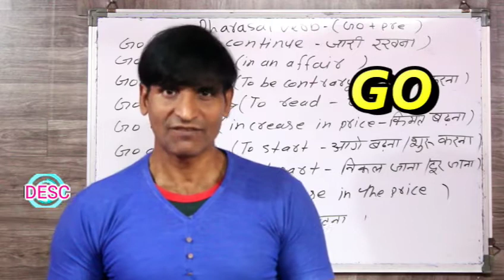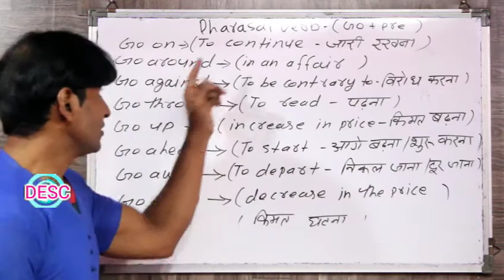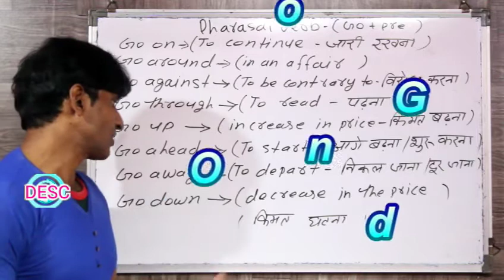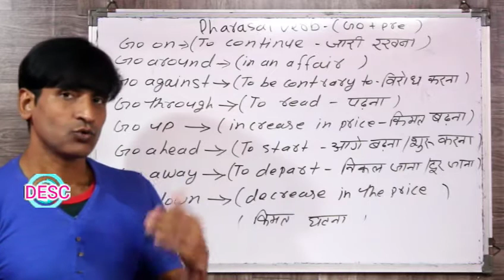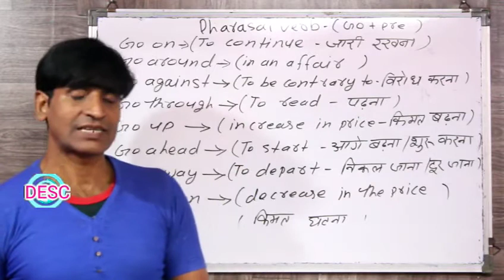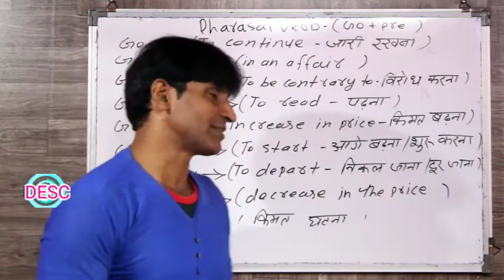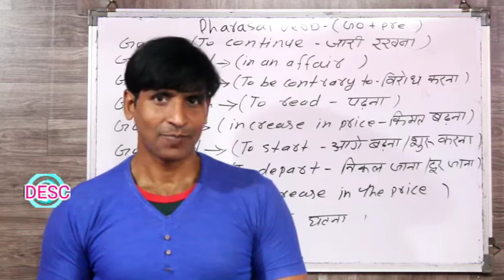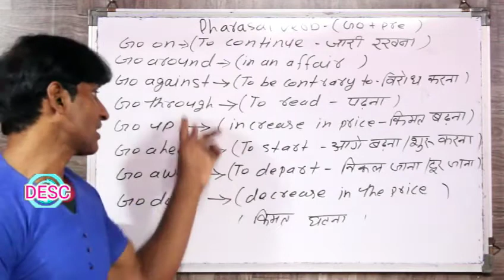CLASS 229 PHRASAL VERB GO LEARN ENGLISH WITH ADVANCE COURSE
dosto ye hamara education channel hai jisme english asaani se sikhne ke tarike bataye jaate hai aur hamara har video step by step hota bilkul ek real class ki tarah dosto agar aapko achha lage toh like karna share karna comment karna aur mere channel ko subscribe kar dena agar aap english sikhna chahte hai toh deva english spoken class ka regular video dekhiye ENGLISH SIKHNE KA SABSE ASAN TARIKA english kaise sikhe hindi se english kaise sikhe